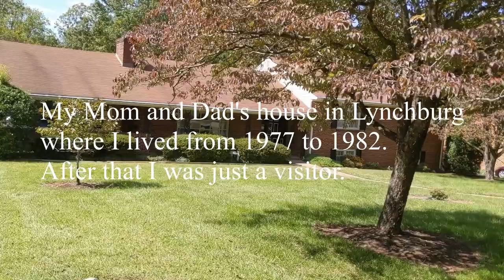Lynchburg VA walk-a-bout telling stories about my crazy childhood, yes I was a delinquent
After a crazy trip camping my way to Virginia during the CCP-Virus to help my mother I hike and drive around Lynchburg. I wanted to tell a few short stories about my FREE childhood and how crazy we were. In hindsight, I never cease to be amazed that I am alive to enjoy life today.